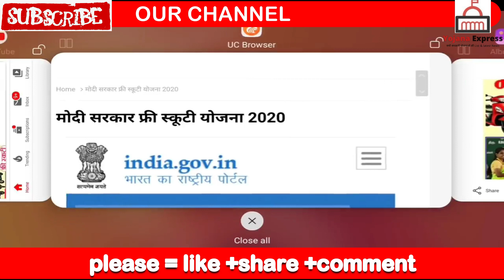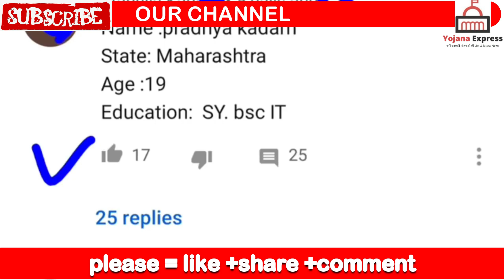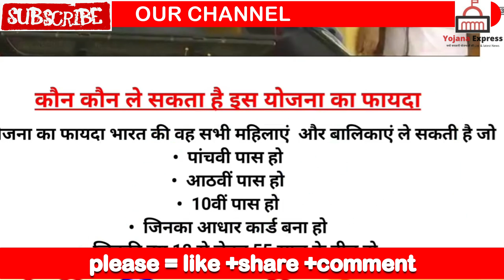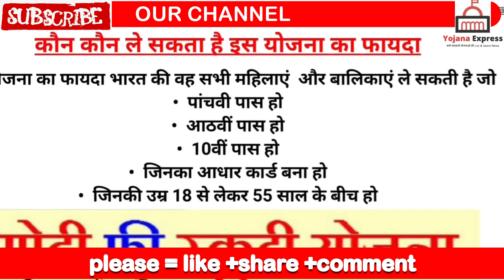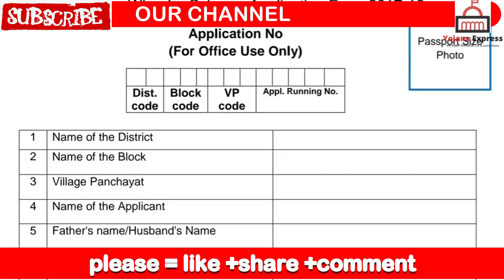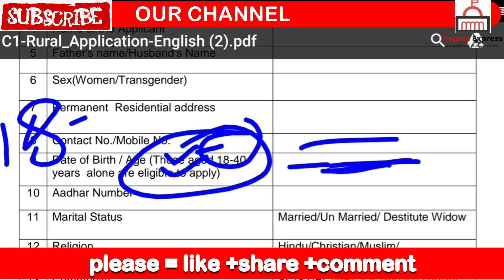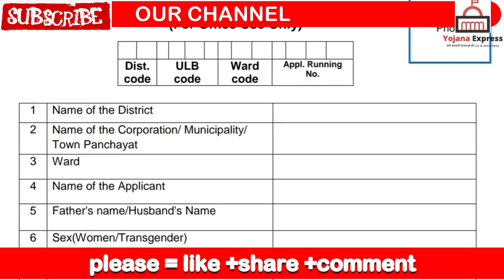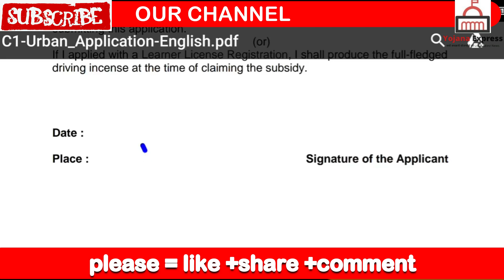मोदी सरकार फ्री स्कूटी योजना 2020 ! Free Scooty Yojana 2020 !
मोदी सरकार फ्री स्कूटी योजना 2020 ! Free scooty Yojana 2019 !

अशोक गहलोत का बड़ा फैसला - 6000 छात्राओं को मिलेगी फ्री स्कूटी - जानें कैसे Apply करना है
10th paas government job
10th paas sarkari naukari
12th paas sarkari naukari
Latest vacancy for girl 2020
Sarkari vacancy 2020
10 vi paas sarkari naukari 2020
Today government job
 Sarkari News
Modi news 2020
Modi yojana 2020
2019 latest modi yojana
Sarkari Yojana
modi sarkar yojana
2020, modi sarkar yojana
penshan yojana
kendra sarkar yojana
pm yojana
Laptop yojana 2020
Modi yojana
Modi ji yojana 2020
2019 modi ji yojana
modi speech,modi